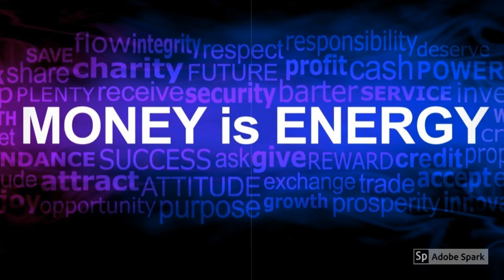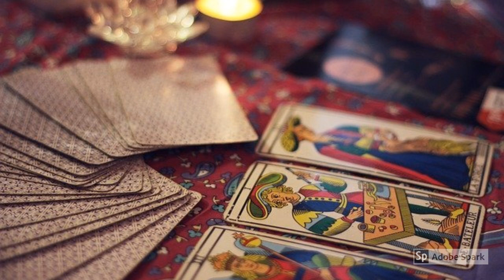Tarot Card Reading and Money and Finance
Money and careers are huge influences in our lives, whether we like it or not. Discover how the universe will influence your efforts to put your money and career in a stable place with a free, 3 card Tarot spread. The three Tarot cards (below) were shuffled when you clicked on this page. This gives you your individual reading, specifically for you.